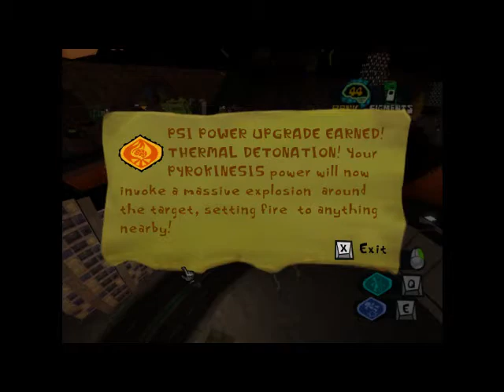Psychonauts Playthrough Episode 13.1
I AM GOGGLEOR DESTROYER OF LUNGFISH CITIES!! *cough* Anyway. we get to Lungfishopolis and start destroy- I mean exploring there.

MJtehMickster is still guest commentating